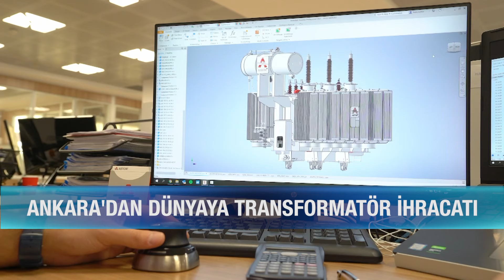Astor fabrikasında kesintisiz üretim! (Ankara)